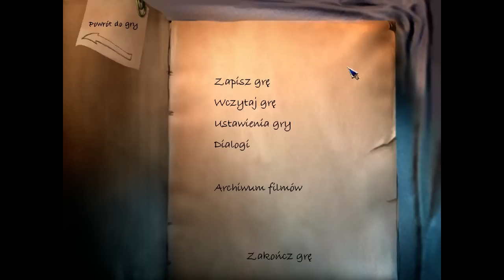Let's Play: The Longest Journey Prolog [3/3] (Ratujemy drzewo i jajo)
Przejście gry The Longest Journey wraz z moimi komentarzami.

"The Longest Journey, czyli Najdłuższa Podróż to jedna z najlepszych przygodówek ostatnich lat. Jak wskazuje tytuł gry jest to także jedna z najdłuższych gier.
Akcja gry dzieje się w dwóch różnych światach - Stark i Arkadii. Przed wielu laty Ziemia została rozdzielona na dwa światy, w jednym z nich panowała nauka, a w drugim magia. Tak więc w grze mamy i science-fiction i fantasy. Główna bohaterka - April Ryan - wybrana została przez Równowagę do trudnej misji, która doprowadzić ma do ponownego połączenia dwóch światów. Wspólnie z przyjaciółmi oraz gadającym ptakiem wyrusza w długą podróż napotykając po drodze wiele przeciwności i problemów."